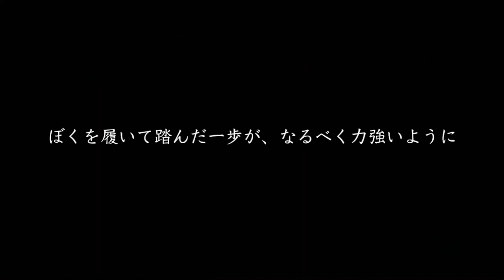リジッター企画「そこのこと」プロモーション映像（Short ver.）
ぼくを履いて踏んだ一歩が、なるべく力強いように

2018年1月、リジッター企画「そこのこと」プロモーション映像ついに公開！

0円PV企画としてスタートし、SNSにて主演女優を募集。
見事、監督の心を射止めたのは舞台女優として活躍中の〈中山ヤスカ〉さん。
同じくSNSで公募した、“お気に入りの靴”写真は、間もなく完成するロングバージョンに収録！

【リジッター企画「そこのこと」プロモーション映像】

監督・脚本・編集　真嶋一歌（リジッター企画）
映像出演　中山ヤスカ

公演情報

リジッター企画公演
第十四攻撃「そこのこと」

作・演出　中島庸介（リジッター企画／オフィス上の空）
身体演出　森脇洋平（リジッター企画／オフィス上の空）

音楽　おおはた雄一

24cmスポーツシューズ
色はきっと 昔は白
シューレースは千切れて短くなってる
かかとには穴があいていて
つま先にも２ヶ所
こんなにボロボロになるまで履き潰されて
そうなるまで
私の所にやってくるまで
君は誰と どんな道を歩いてきたの？

［出演］
新垣里沙
小島梨里杏

森脇洋平
真嶋一歌
斉藤ゆき
馬渕史香
（以上、リジッター企画）

芦沢ムネト（パップコーン）
塩崎こうせい（X-QUEST）
倉田大輔（アマヤドリ）
船岡 咲
渡邉とかげ（クロムモリブデン）
野口オリジナル（ポップンマッシュルームチキン野郎／ECHOES）

大沼優記（エムキチビート）
雨宮慎太朗（レティクル東京座／LIVEDOG株式会社）
星 秀美（レティクル東京座）
東 直輝（悪い芝居）
早瀬さくら

［日程］
2018年1月17日（水）〜21日（日）
17日（水）19:00
18日（木）14:00／19:00
19日（金）14:00／19:00
20日（土）13:00／18:00
21日（日）14:00
全8公演
※受付開始は開演の45分前、開場は30分前です

［会場］
ＣＢＧＫシブゲキ!!
〒150-0043
東京都渋谷区道玄坂2-29-5 ザ・プライム 6F
東京メトロ半蔵門線／東急田園都市線 渋谷駅 出口1 ザ・プライム口 直結

［チケット］
プレミアム席［特製フォトブック付き］　7,000円
一般席　5,500円
サイド席　3,500円
（日時・座席指定）

［スタッフ］
舞台監督　住 知三郎
舞台美術　鎌田朋子
照明　若原 靖（リジッター企画／LICHT-ER）
音響　水野 裕（空間企画）
衣裳　垰田 悠
演出助手　陶山浩乃
宣伝美術　中尾祐輝
写真　三宅英正
制作　塩田友克
アンダースタディ　城内由夏子、西村賢人（Prelude）、かすみまい
サポートメンバー 　鈴木啓司、安藤尚之（リジッター企画）

企画製作　リジッター企画

後援　アイリンク株式会社

協力　イマジネイション、ECHOES、エヌウィード、オフィス上の空、オスカープロモーション、ジェイピィールーム、総合学園ヒューマンアカデミー横浜校、ノックス、舞台美術研究工房 六尺堂、ベリーベリープロダクション、LIVEDOG株式会社、LICHT-ER、レプロエンタテインメント、ワタナベエンターテインメント
アマヤドリ、エムキチビート、X-QUEST、空間企画、クロムモリブデン、パップコーン、Prelude、ポップンマッシュルームチキン野郎、レティクル東京座、悪い芝居